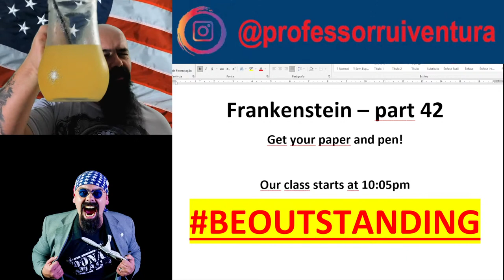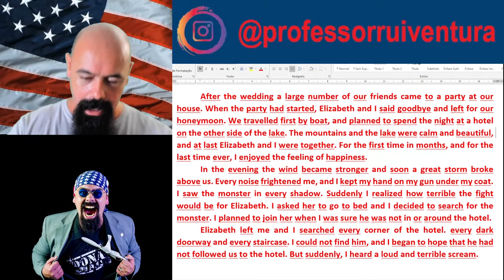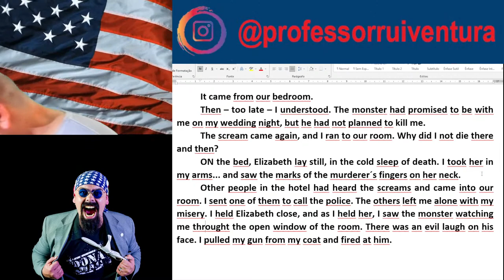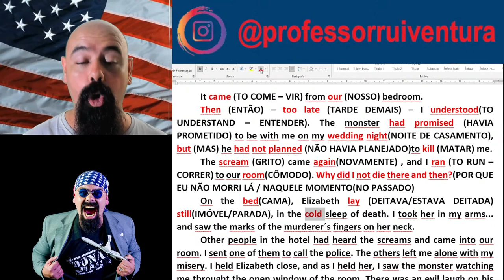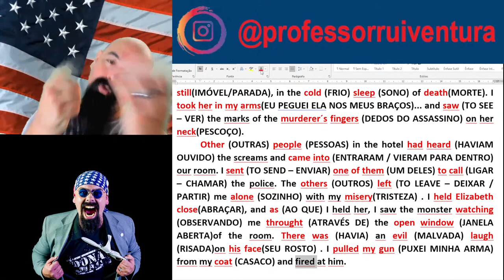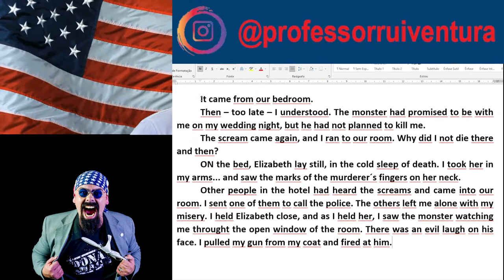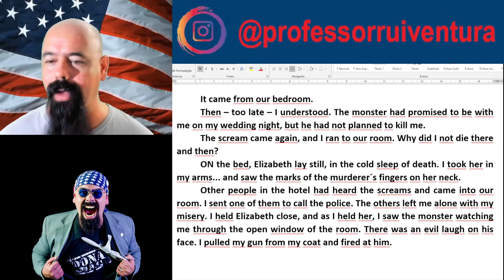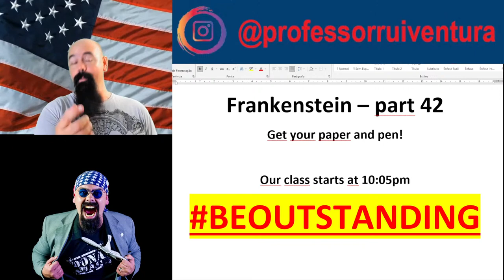MARY SHELLEY´S FRANKENSTEIN - [ PART 42]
Aula número 42 da série: MARY SHELLEY´S FRANKENSTEIN